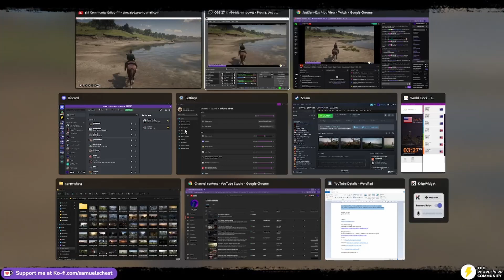PRC | Nathan | Episode 7 - It's Been A While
Please enjoy Episode 7 of Nathan's story